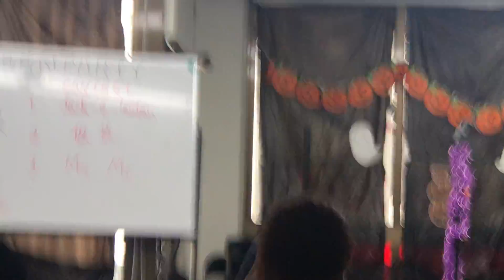Japanese College Performance 7 2019